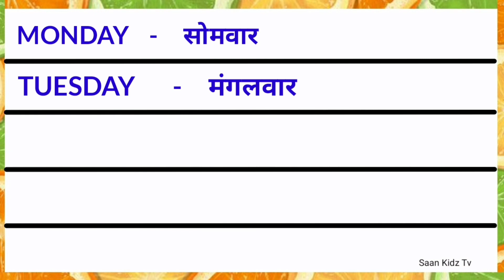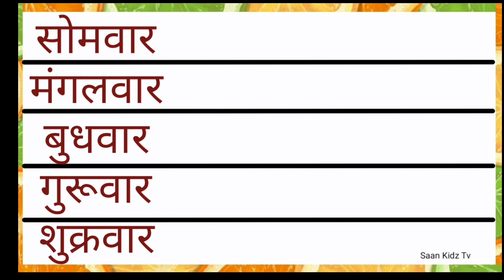Sunday Monday Hindi Mai Slow Video